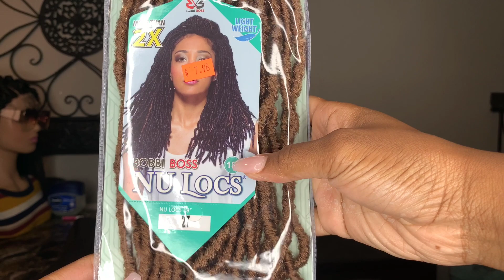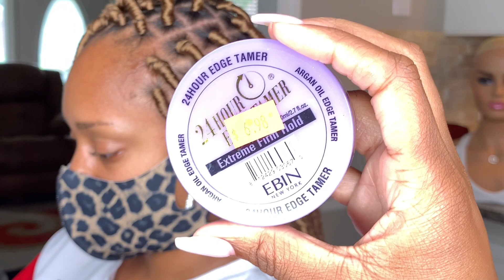EXTENDED SOFT LOCS TUTORIAL | Bobbi Boss Nu Locs💜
Hey guys. Hope you guys enjoyed this video! 💜
This is a protective style. Definitely a go to style. 36 inch Nu Locs are in for the summer.. 💜😊 Hope this video helped you guys. Let me know what you think of this style in the comment section below. XoXo 💜

Products Used
🟣 Bobbi Boss Nu locs 6 packs #27
🟣 Shine n Jam
🟣 Ebin Edge Control Got2B Glue Freeze Spray
🟣 Lulutress Passion Twist Hair 3 packs
🟣Kiss Nail Glue
🟣Crochet Needle

LAKEY INSPIRED